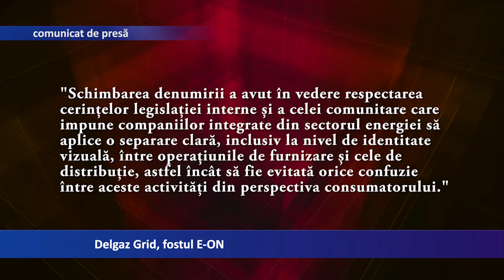Delgaz Grid, fostul EON